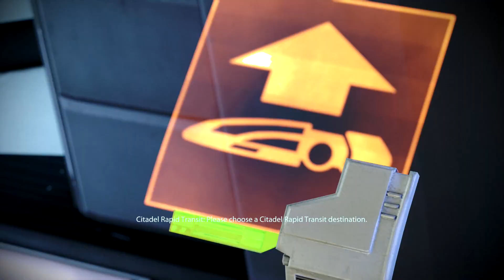Mass Effect Playthrough Part 6 | Welcome To The Team Wrex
Wrex is all for joining the team on their conditions